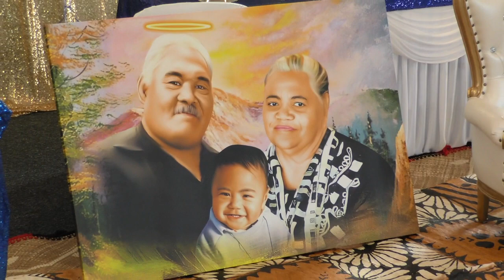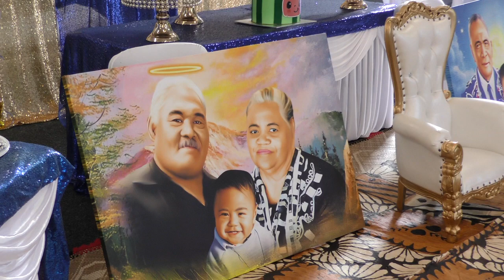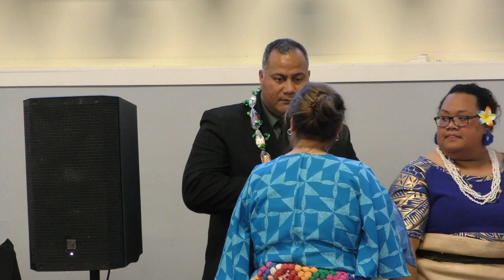KOE HOKO SIA E SAIMONE AGAPE NASILI MA AE UI MAILE HONO TAU 1 AHO 7 AKOSI 2021